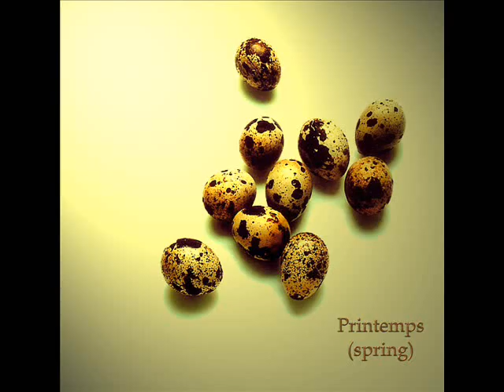JOI CARDWELL - You Got To Party [Goni's Lair Club Dub Dub].